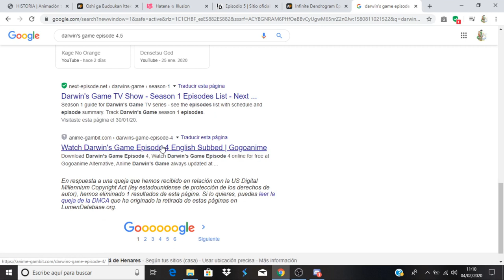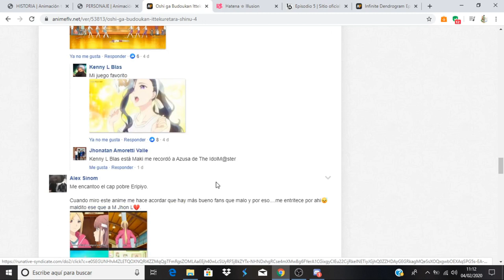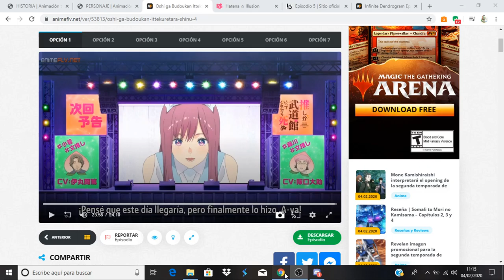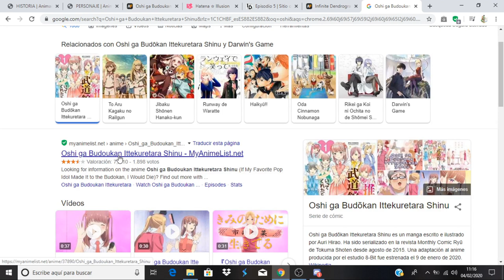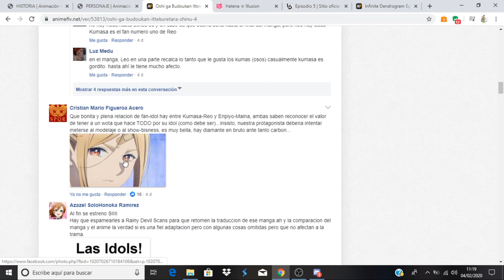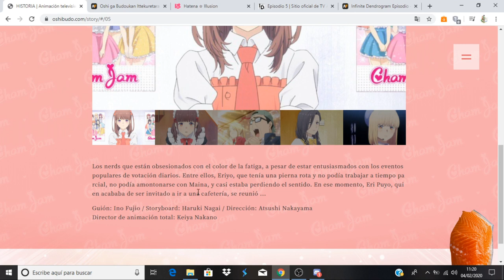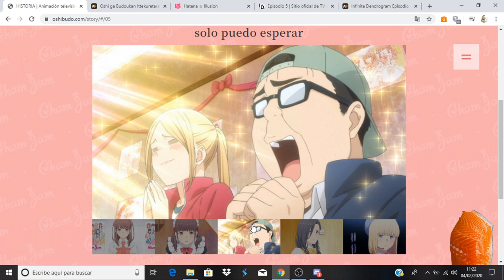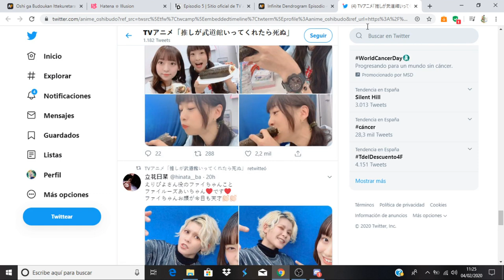Oshi ga Budoukan Ittekuretara Shinu comentando avance del capitulo 5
Anime Opening and Ending: Oshi ga Budoukan Ittekuretara Shinu